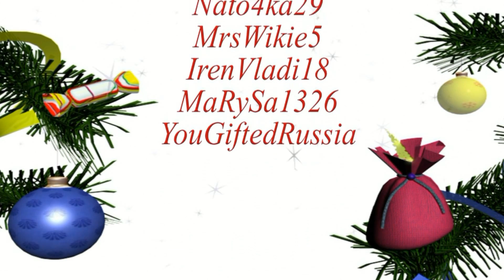Новогодние фантазии бьюти-блогеров.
Вас ждет более 1600 видеотренировок от лучших тренеров - просто включай видео и становись лучше не выходя из дома! Тренируйся онлайн со звёздами FitStars на сайте или в нашем приложении! Переходи по ссылке

Девушки бьюти-блогеры пригласили нас поучаствовать в новогоднем поздравлении.

+20 тренеров и звёзд FitStars
+30 программ тренировок для дома и зала
+700 видеотренировок для дома

Наши каналы:
- мотивация от самых сильных и знаменитых спортсменов мира
- все то, что остается за кадром проекта FitStars
- тренировки и полезные советы от топовых спортсменов
- самые честные и жесткие силовые соревнования на ютубе